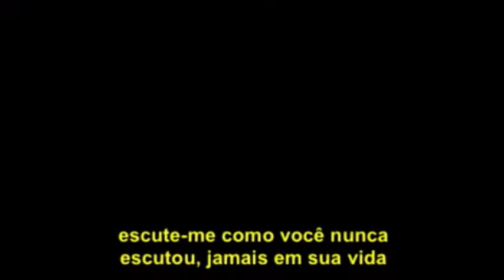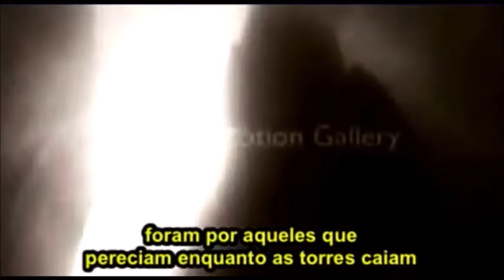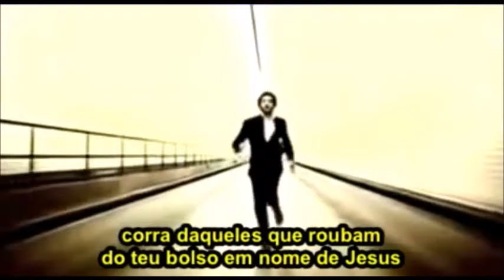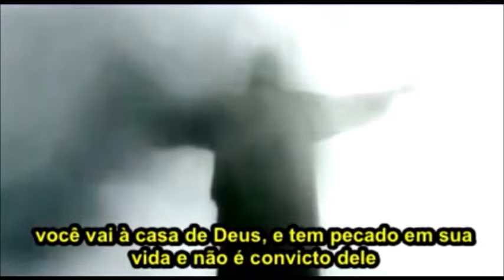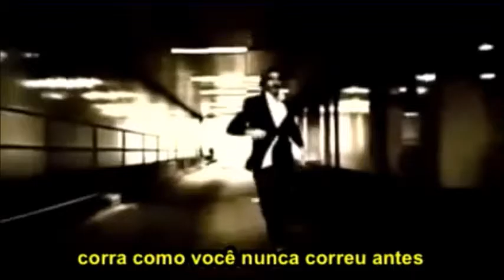Corra-Culto de Oração-Pra.Mara-01/07/15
Pregação na Igreja do Deus Eterno - IDE -Corra-Culto de Oração-Pra.Mara-01/07/15